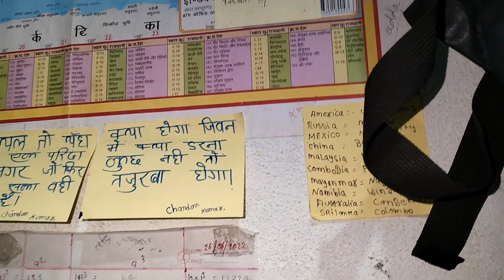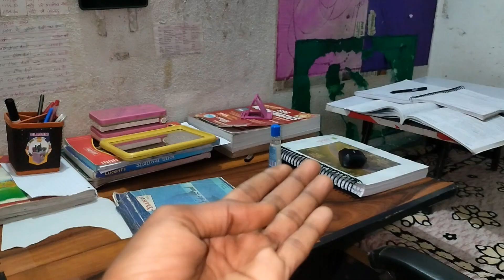struggle life mai kya kya karna hai 😭 ...kya hai struggle..?? hard life style of student 😔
student life style
  student cooking vlog
  student struggle life style
  hard work for student life
  very different types of student life
  cooking vlog video
  student make cooking vlog
  student life style
  Patna Bihar student life
  student ka jiwan
  student ka struggle life
  struggle life style
  student struggle
  student of Pakistan
  student food vlog
  Indian and Pakistani couples blog
  Indian truck driver lifestyle blog
  Indian village cooking vlog
kanaks kitchen cake recipe
daily vlogging video
daily cooking vlog Indian
daily vlogging for watching.
daily cooking blog for kids
 daily vlog